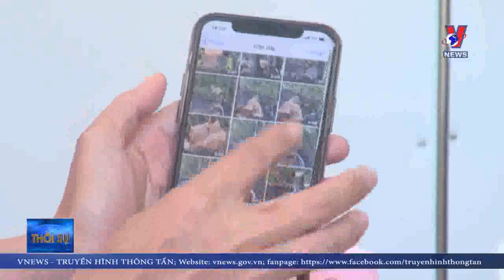Lâm tặc tàn phá rừng phòng hộ ven biển Cà Mau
Những vạt rừng đước từ 15-20 tuổi để chắn sóng ở những vị trí xung yếu đang bị chặt phá từng ngày nhưng lực lượng chức năng lại không hề hay biết.